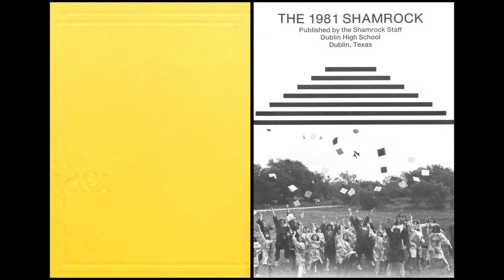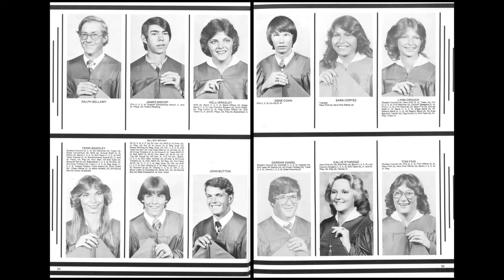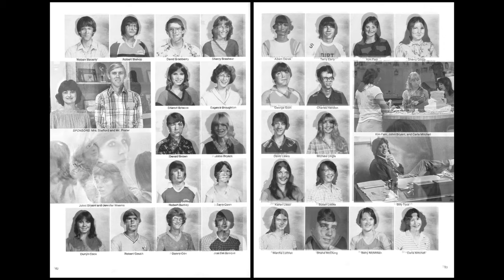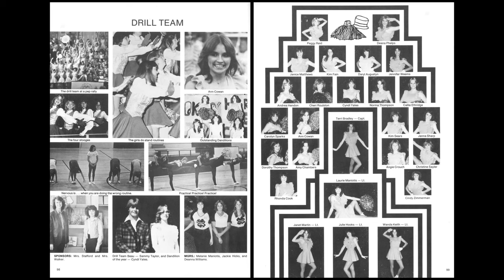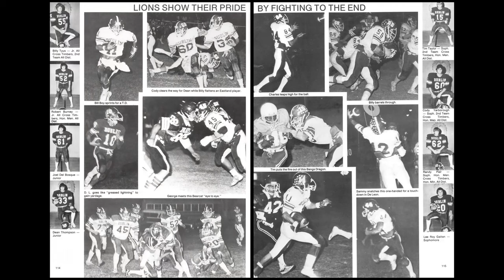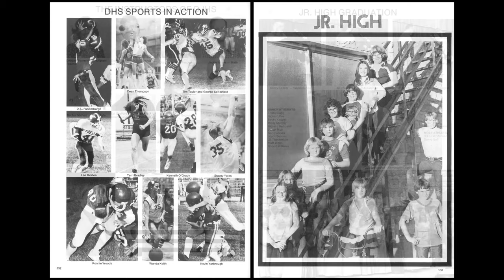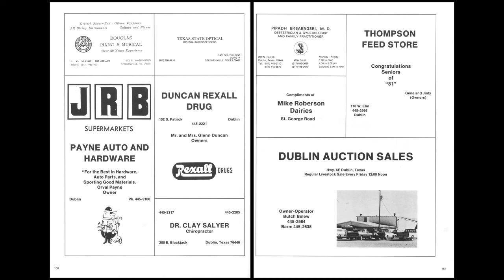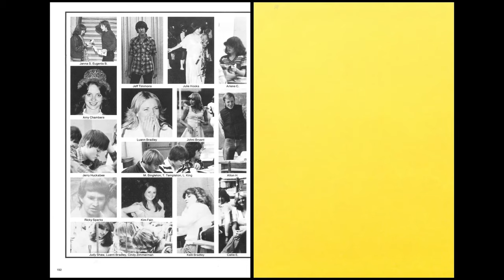1981 Dublin High School yearbook: The Shamrock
A slideshow of the Dublin High School, Dublin Texas, 1981 yearbook:  The Shamrock